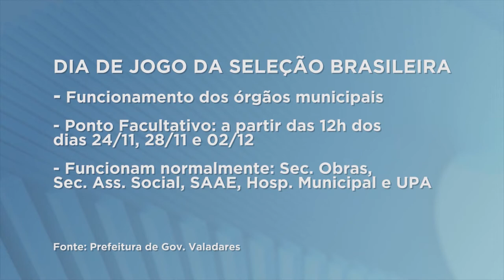Copa do Mundo: Funcionamento das Empresas durante o Horário do Jogo da Seleção Brasileira.